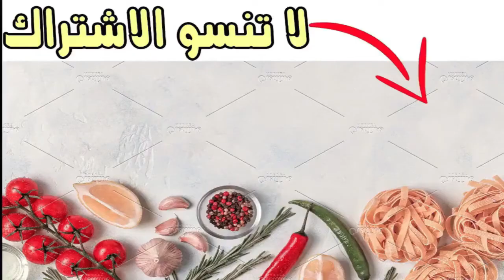بسطيلات صغار بالحوت بطعم رائع جدا بعجينة المسمن السحرية